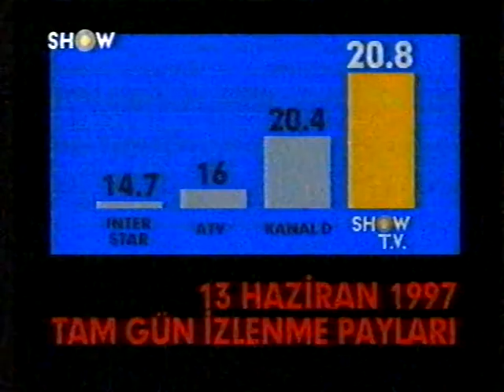Ana Kuzusu - Show TV Fragman (1997) Ayşen Gruda